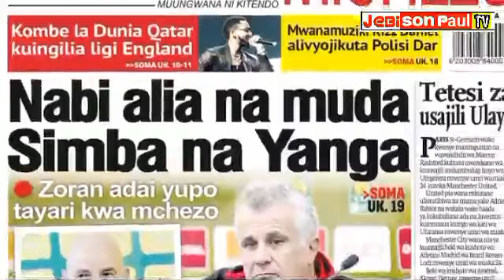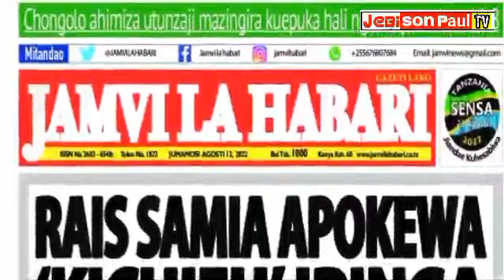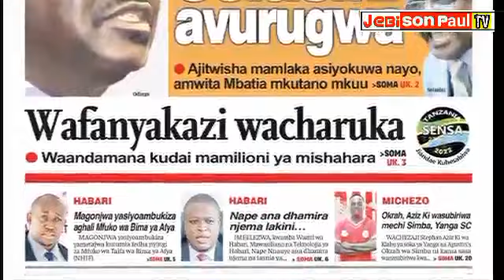MAGAZETI YA LEO, AUGUST 13, 2022, JUMAMOSI 13/8/2022, DJ WALETE HAO, HAMTAAMINI,